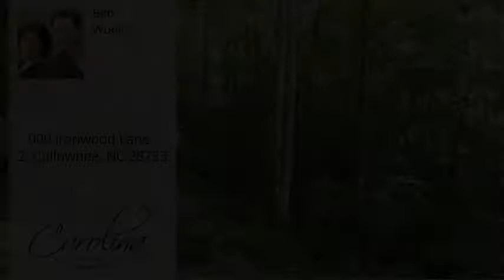000 Ironwood Lane , 2, Cullowhee, NC 28723 - MLS #3581950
Property Description
Beautiful Mountain lot! Mature hardwoods and native flowers abound on the lightly steep to sloping land which reaches the ridgeline of the subdivision. Light restrictions protect your investment, and with the area growing and Western Carolina University gaining more popularity and attention, this is a true investment! Lovely Caney Fork area is convenient to Cullowhee/Sylva and is also private and perfectly suited for year round or vacation home living. Nearby Judacullah Rock is one of NC's most important petroglyphs. How cool is that?!
Directions
From the main entrance at WCU: go south on NC-107 for 3.8 miles, turn left onto Caney Fork Road, go 2.0 miles to left (at the new bridge) onto Moses Creek Road, go 0.3 mile to right onto Ironwood Lane, go 0.3 mile to the driveway for 272 Ironwood Lane